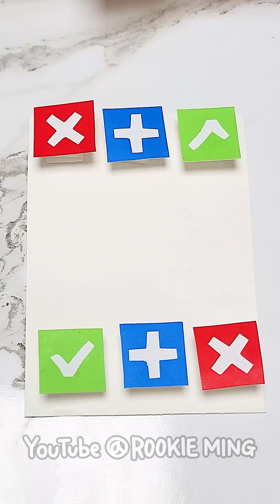수제 미니어처 팝잇 거래 6탄🎨 (말랑이, 피젯토이)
𝗠𝘆 𝗦𝗡𝗦
 🌊  opensea - rookie ming
 🧚‍♀️  zepeto - rookieming
 🍀  Naver tv - rookieming 루키밍